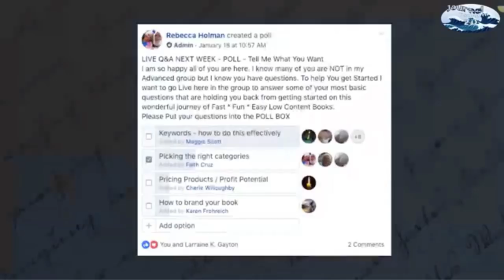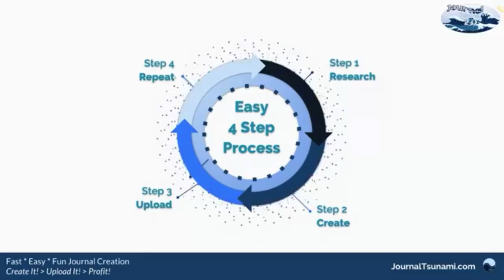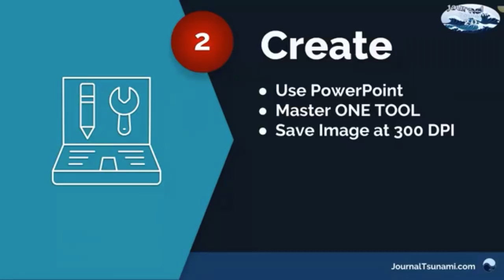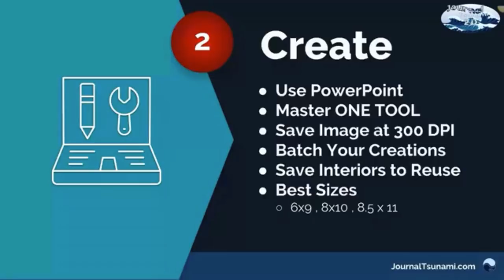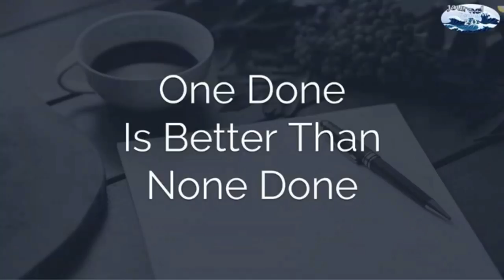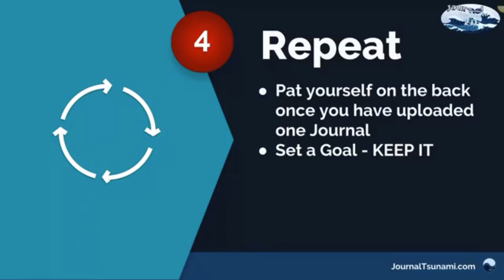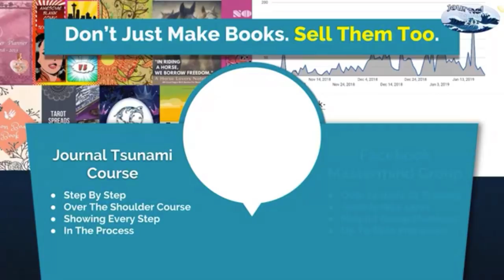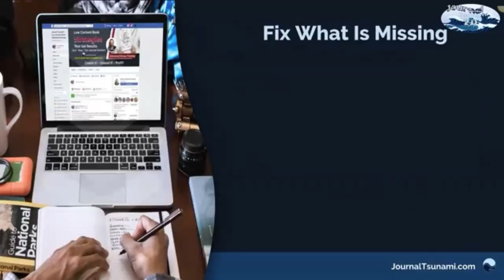Unlock the secrets to a headache-free Amazon KDP journal business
Low Content Book Creation - Join the Free Group -☮🤑📈 DISCOUNT IS IN MY GROUP

Low Content.. Tired of courses that only show you HOW to make books but don't show how to SELL them? How to master KDP Print on Amazon for your self publishing journey online.
This video will help you understand what are no content and low content books.
I show my students a simple 4 step, foolproof process to help them get up and running with creating a Tsunami of Journals on Amazon KDP.

It doesn't end there. In my mastermind Facebook group we then go on to learn the tactics and steps to SELL those books.

Research, Keywords, Niche selection, AMS ads.. all go hand in hand to make my course the BEST course on this topic. HANDS DOWN.

Get the Help You NEED with BASIC questions
Grab my AWESOME Productivity Kit
Setting Goals helps to make this business TOO LEGIT To QUIT